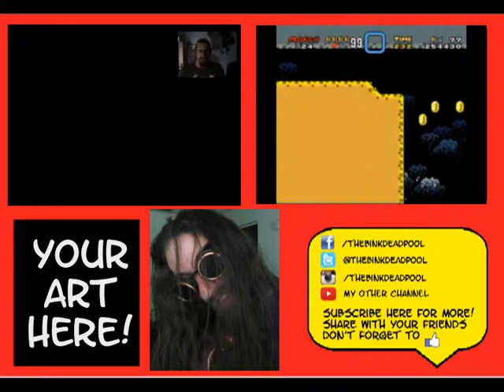Mario World.exe - Did I Win?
Did I break it?